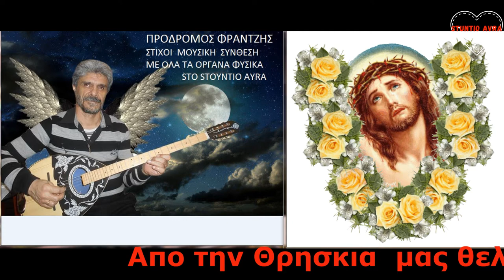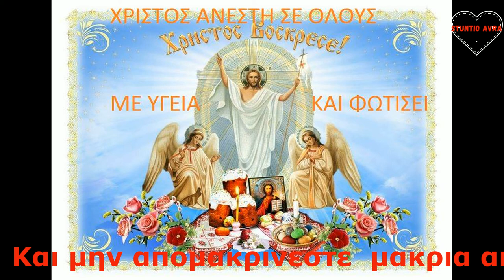Ο Φυλακας Αγγελος σας Προδρομος Φραντζης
Στιχοι Μουσικη Συνθεση
με ολλα τα οργανα φυσικα